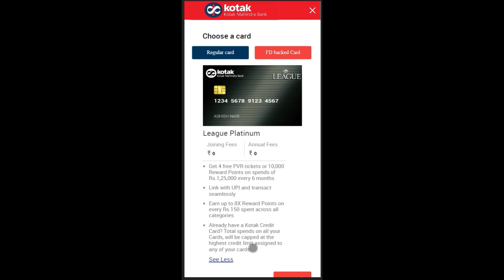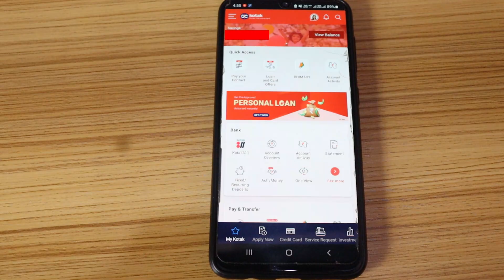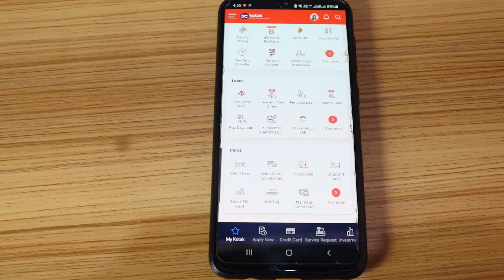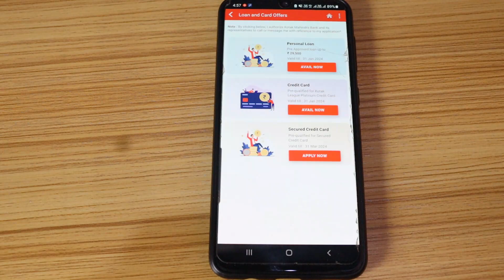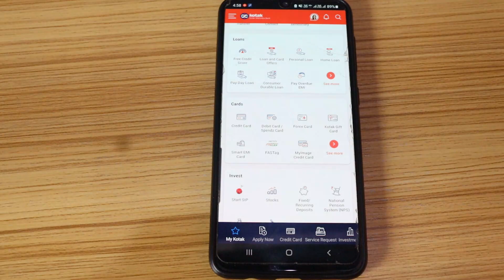Kotak Mahindra Bank is Offering Pre-qualified LIFETIME FREE Credit Card to Its Customers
Hello Friends,
Is video mein aap logon ko Kotak Mahindra Bank ke Pre-qualified Credit Card Offer ke baare mein jaankari di gai hai. To aajkal Kotak Mahindra Bank apne customers ko Pre-qualified Credit Card Offer kar raha hai, halaanki aisa zaroori nahi hai ki yeh offer sabhi customers ko mile, lekin filhaal kaafi saare customers ko yeh offer mil raha hai. Aur is offer mein zyadatar customers ko Kotak League Platinum RuPay Credit Card Pre-qualified dikhaya jaa raha hai aur yeh Lifetime Free offer kiya jaa raha hai. Adhik jaankari ke liye is video ko poora zaroor dekhein.

𝗚𝗲𝘁 𝗞𝗼𝘁𝗮𝗸 𝗟𝗜𝗙𝗘𝗧𝗜𝗠𝗘 𝗙𝗥𝗘𝗘 𝗖𝗿𝗲𝗱𝗶𝘁 𝗖𝗮𝗿𝗱 (1st link)
𝗚𝗲𝘁 𝗞𝗼𝘁𝗮𝗸 𝗟𝗜𝗙𝗘𝗧𝗜𝗠𝗘 𝗙𝗥𝗘𝗘 𝗖𝗿𝗲𝗱𝗶𝘁 𝗖𝗮𝗿𝗱 (2nd link)
𝗚𝗲𝘁 𝗞𝗼𝘁𝗮𝗸 𝗟𝗜𝗙𝗘𝗧𝗜𝗠𝗘 𝗙𝗥𝗘𝗘 𝗖𝗿𝗲𝗱𝗶𝘁 𝗖𝗮𝗿𝗱 (3d link)

𝗚𝗲𝘁 𝗟𝗜𝗙𝗘𝗧𝗜𝗠𝗘 𝗙𝗥𝗘𝗘 𝗜𝗖𝗜𝗖𝗜 𝗕𝗮𝗻𝗸 𝗖𝗿𝗲𝗱𝗶𝘁 𝗖𝗮𝗿𝗱 (direct link)

𝗞𝗻𝗼𝘄 𝗬𝗼𝘂𝗿 𝗖𝗿𝗲𝗱𝗶𝘁 𝗖𝗮𝗿𝗱𝘀 & 𝗟𝗼𝗮𝗻𝘀 𝗢𝗳𝗳𝗲𝗿𝘀 (2nd link)

HSBC Visa Platinum Credit Card (offer-based)